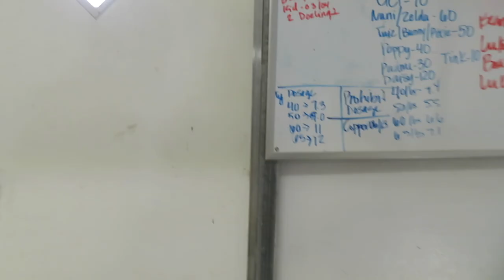Pig Palace Roof CALAMITY! We Had to REDO the whole thing! Finished Kune Kune pig Farrowing House!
Welcome to the Funny Farm! I’m Claire, a 30 something millennial, psychologist, and homesteader! In today’s video we finish up Petunia’s Pig Palace, the farrowing house for our KuneKune pig. We end up putting the roof on totally wrong and had to take the whole thing down and start over. It was not our finest hour! We are saving money repurposing a roof from an old chicken coop on the farm, but it ended up being more work in the end! We learned our lesson and should have planned better on the front end. We did not mark the order the roof panels went on and we spent a lot of time trying to put it all back together! It all works out in the end! I hope you enjoyed our misadventures building this pig house! Hopefully Petunia will love it after all the hard work. Leave me a comment about what you think of the finished project!